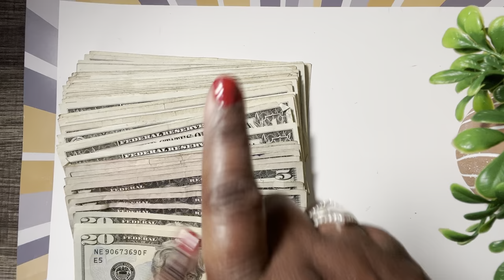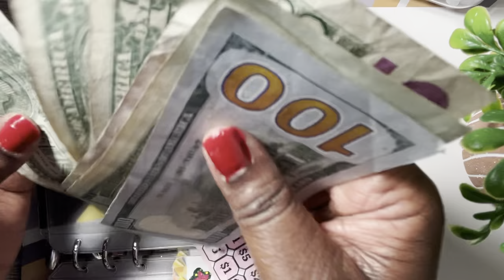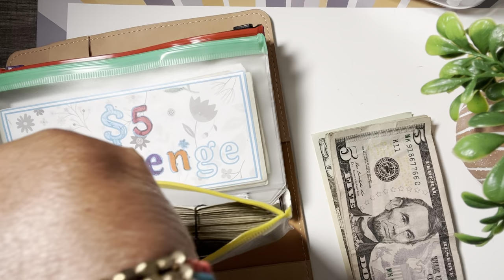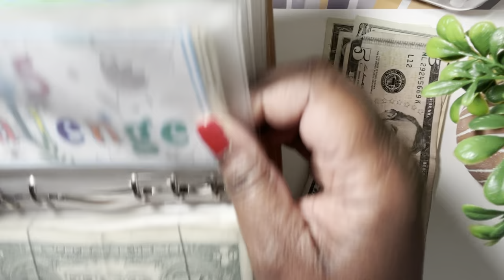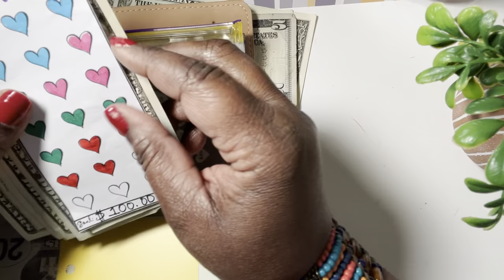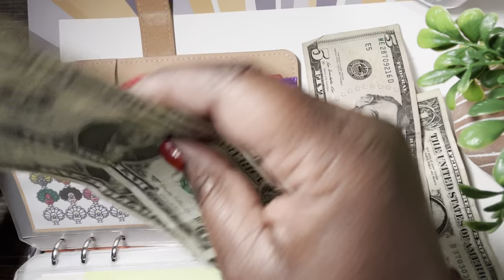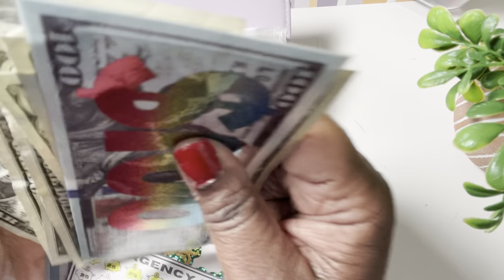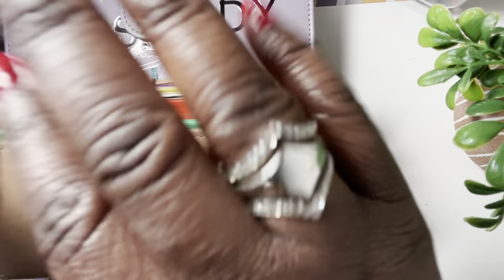Pennies Make Dollars | THREE SAVING CHALLENGES COMPLETED Ep 60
Hey everyone, welcome back to the channel where today we will give updates on some of my completed savingschallenge challenges Hope you all are staying blessed and safe as always. Remember to keep building a foundation together!

Hey Everyone!